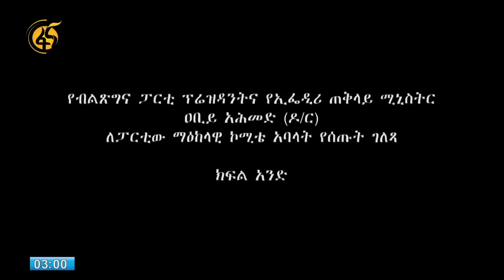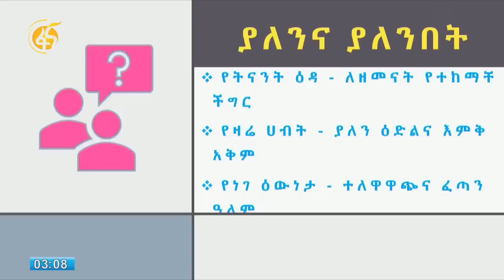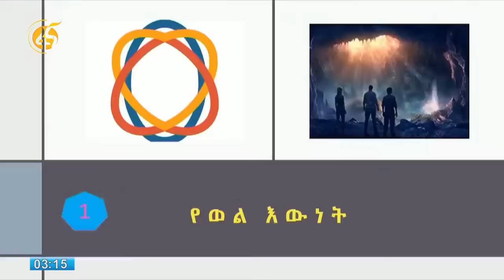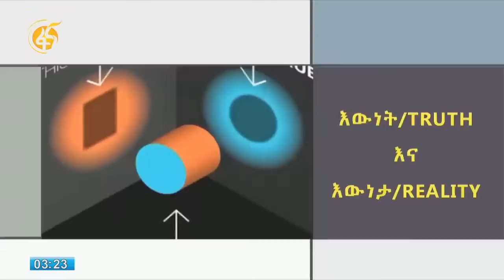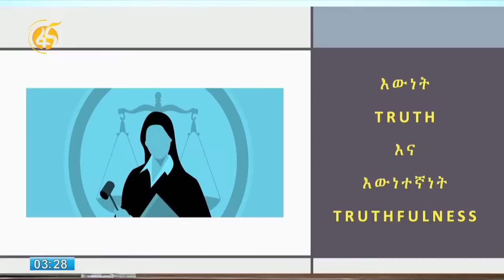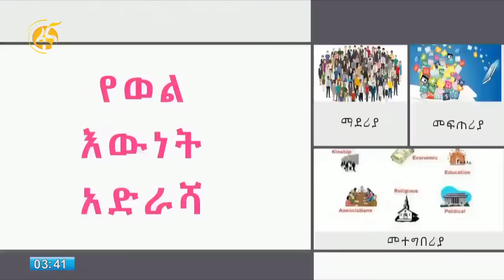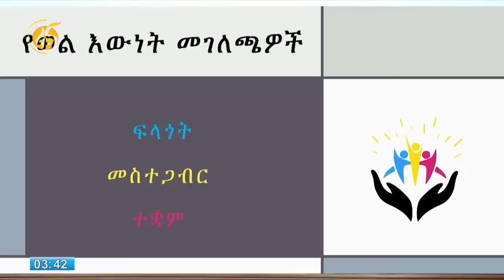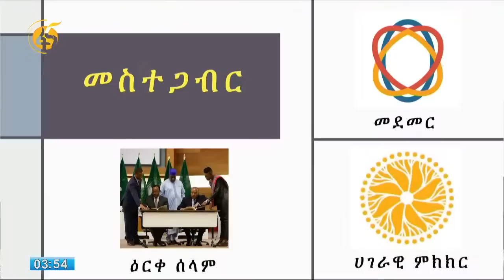ጠ/ሚ ዐቢይ ለብልፅግና ፓርቲ ማዕከላዊ ኮሚቴ አባላት ያደረጉት ገለጻ (ክፍል-1)